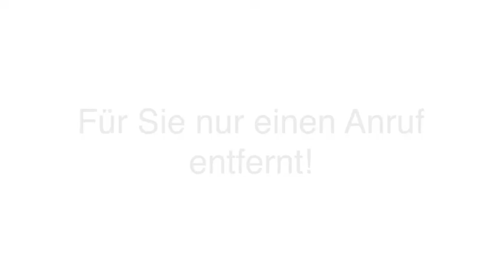Chauffeurdienste - Solingen Fahr- und Reisedienst Sascha Garweg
Fahr- und Reisedienst Sascha Garweg in Solingen ist Ihre erste Wahl, wenn Sie nach Chauffeurdienste oder Shuttle-Service suchen. Für mehr Informationen erreichen Sie uns unter der Telefonnummer (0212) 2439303 . Besuchen Sie uns auch unter der oben genannten Webadresse!